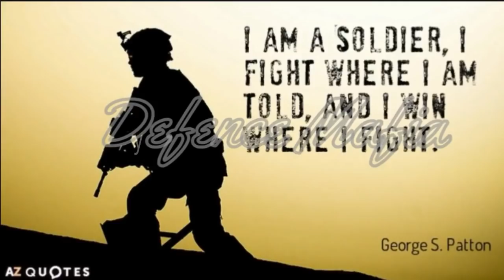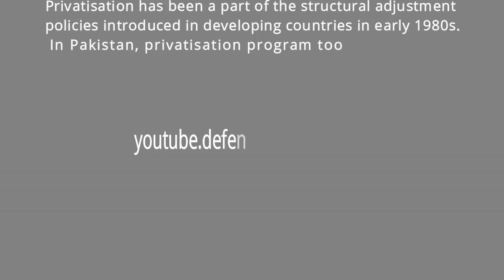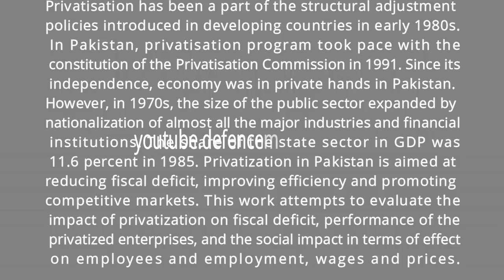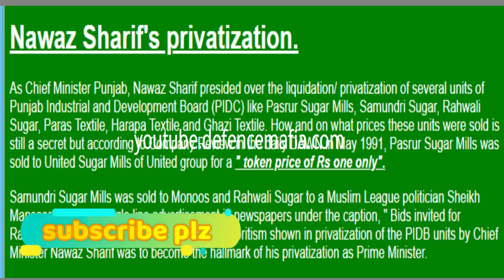thug of pakistan. a real thug life . official trailer.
Nawaz Sharif Came into power on November 6,1990, invited bids for the privatization of Muslim Commercial Bank (MCB) on December 15,1990 and announced its privatizaion to successful bidder, Messers Abdullah and others on January 9,1991.
Five bids were received for Muslim Commercail Bank with Tawakkals and Adamjee, being the highest and second highest bidders. Adamjee who formed a joint venture with Yunus Brothers, perhaps the biggest Export Houses in Pakistan, had incorporated Muslim Commercial Bank in 1949. As previous owner, they had the first right of purchase but, third lowest bid by Messers Abdullah and others, a consortium comprising of 12 leading industrialists, mostly from Punjab and headed by Mian Mohammad Mansha, was asked to match the highest bid and declared winner. The consortium which called itself the National Group comprised the following leading industrial groups and families:

" Mian Mansha can not be forgiven", a close aide to Prime Minister Nawaz Sharif, now a cabinet minister told a group of reporters in the National Assembly cafeteria, minutes after the new assembly had taken oath in Feb 1997. Mansha and his associates had wholeheartedly supported first Nawaz govt as is evident from the number of companies incorporated and listed on KSE, by Nishat and Chinioti communitiy. What went wrong between the " Lahore Maphia" and second Nawaz govt is a big mystery? But let us see how MCB was used to raid the State enterprises?

MCB was sold for Rs 2,420 against a down-payment of Rs 804 million. Within a year of privatization of MCB, Privatization Commission sold some of the most profitable cement plants to Mian Mansha, his relatives and business associates. Thus D G Khan Cement was sold to Tariq Saeed Saigol for Rs 1,799 million, Maple Leaf Cement to Nishat Mills for Rs 291 million, Pak Cement and White Cement for Rs 137 million and Rs 188 million respectively to Mian Jehangir Elahi and Associates. Dandot Cement was sold to the Chakwal group for Rs 254 million.

D G Khan Cement was acquired by Kohinoor Textile Mills (KTM) of Tariq Saeed Saigol by borrowing heavily from the bank, as is evident from the annual reports of KTM for 1992 which show no debt and 1993 which reveal heavy indebtedness.

Nishat Mills had assumed the management of Maple Leaf Cement on Jan 8, 1992 but within a few months of the sale D G Khan Cement by KTM to Mian Mansha, Maple Leaf Cement was sold by Mian Mansha to Tariq Saeed Saigol. KTM had also invested in the privatization of White Cement and Pak Cement but its investment was also divested in March 1992, in favour of Mian Mansha.

Dandot Cement was officially privatized to employees group but somehow it has become a part of Chakwal group, also closely related in business to Mian Mansha.

Thus it was through a complex intercorporate financing that Mian Mansha, his relatives and business associates ended up with five of eight privatized cement units which accounted for 45% to total industrial assets privatized by Nawaz Sharif. Within months of their privatization, cement prices catapulated in domestic market, forcing the govt. to order the dormant Monopoly Control Authority (MCA) to hold an inquiry into the possibility of cartelisation of cement. As was expected the inquiry absolved the privatized units of any wrong doing.

It was because of the assets acquired in privatization that Nishat group of Mian Mansha which was at the 15th position among the list of 43 top industrial families in Pakistan in 1972 and sixth in the ranking of the Monthly Herald in 1990 had risen to the top of the corporate world in 1993, by the time, Nawaz Sharif was dismissed on charges of corruption and other irregularities.